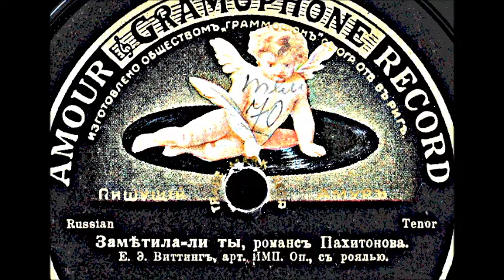Похитонов Тургенев Заметила ли ты Евгений Виттинг